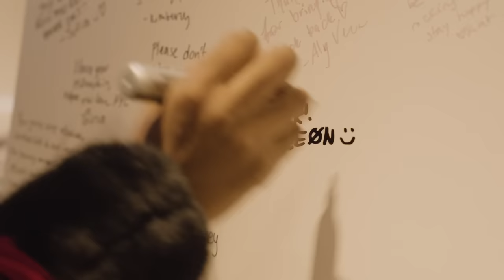I Måneskin si esibiscono a sorpresa in Times Square a New York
Ieri, a sorpresa, verso l’1 di pomeriggio di New York, i Måneskin si sono esibiti in un pop up live show nella celebre Times Square a Manhattan. La band, reduce dal trionfo ai VMA’s 2023 dove ha vinto nella categoria “Best Rock” ed è stata protagonista di una iconica performance, ha cantato davanti ad una folla in visibilio che subito è accorsa sotto palco riempiendo la piazza.

Un regalo che Damiano, Victoria, Ethan e Thomas hanno voluto fare a tutti i loro fan americani a pochi giorni dalla ripartenza del tour mondiale “RUSH! World Tour” che li vedrà esibirsi - il prossimo 21 settembre - proprio al Madison Square Garden di New York, per poi proseguire nelle maggiori arene del Nord America, Sud America (Argentina, Brasile, Cile e Colombia), Giappone, Regno Unito, Europa e per la prima volta in Australia, con tantissime date già sold out.
Video @Fabio Germinario